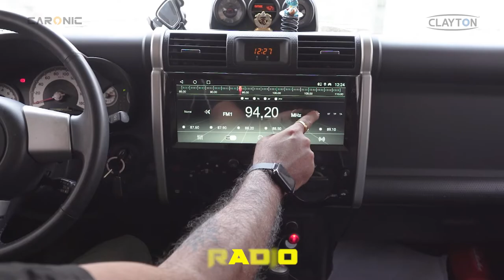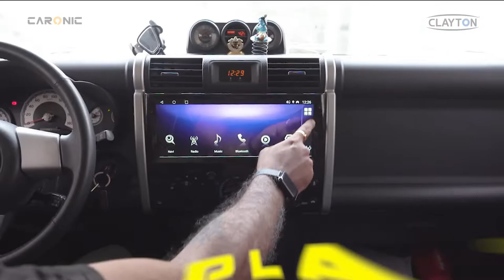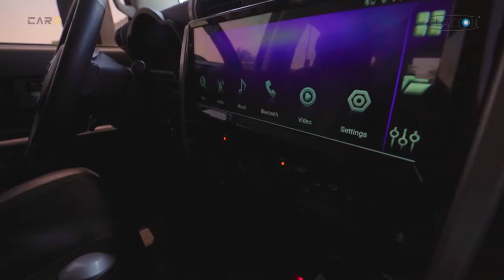FJ CRUISER Android Monitor Installation 2008-2020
FJ CRUISER Android Monitor Full Touch Buy Online at Caronic.com

Free Delivery in UAE | COD | 📲 24/7 Customer Support

All types of Credit/Debit Cards are accepted for online payment 💳 🗝️

🌟 Best place to buy car accessories Products Online Shopping 🛒 |  📜 🛡️ 🔒

TRA Certified Products

Q) Brand: CLAYTON ®

Q) Features? 😍

♦ Android Latest Version
♦ Full Touch IPS 12” LCD Screen
♦ Resolution 1024 x 768
♦ Cortex Quad Core 1.6 GHz
♦ Steering Wheel Control
♦ Built-In Bluetooth (IOS Support)
♦ 2 USB connection Output
♦ Capacity Option :
   2GB RAM + 32GB Storage
   4GB RAM + 32GB Storage with Built-In CarPlay